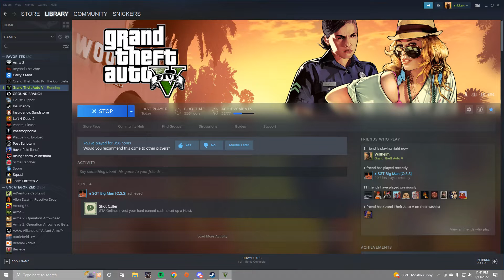DO NOT PLAY GTA V WITH WILLHELM AT 3 AM (YOU WILL DIE)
shaking in my chair rn bro